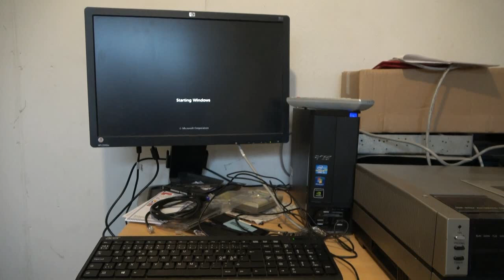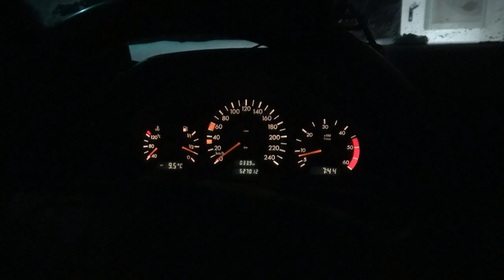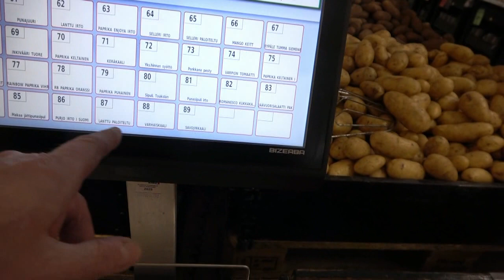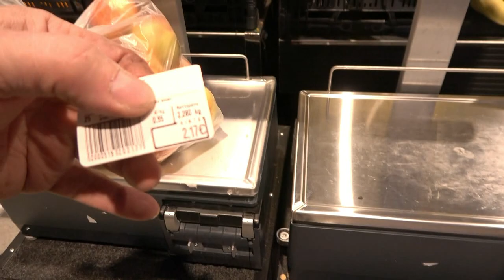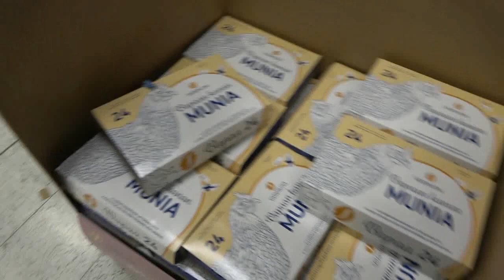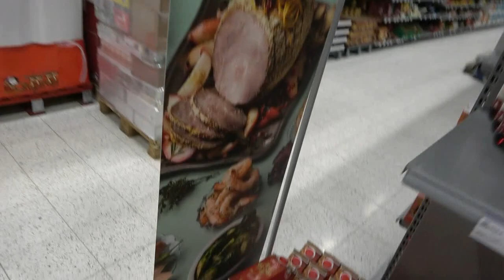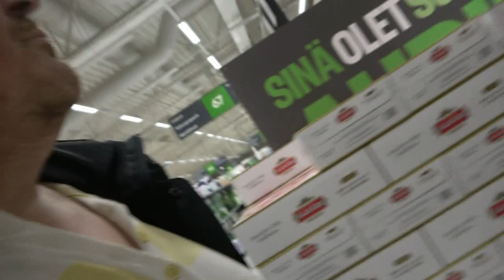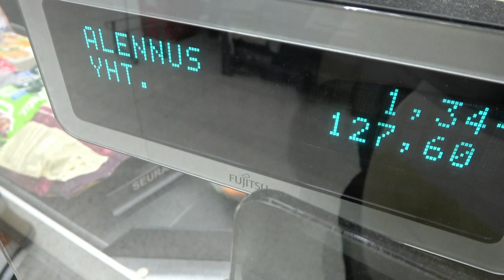29 RAIKAS TALVI SÄÄ JA KAUPASSAKIN RATTOISAA ON PRISMA MIELESSÄIN